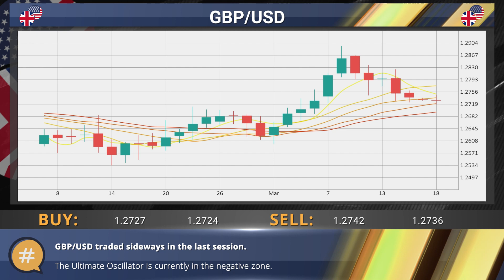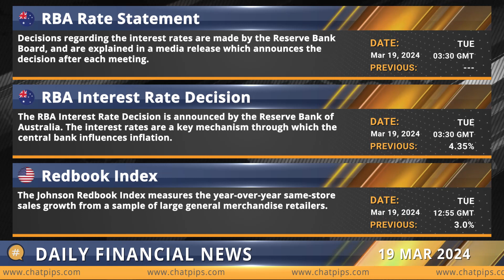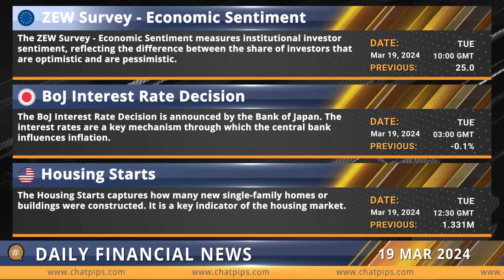ChatPips Daily financial news 19 03 2024